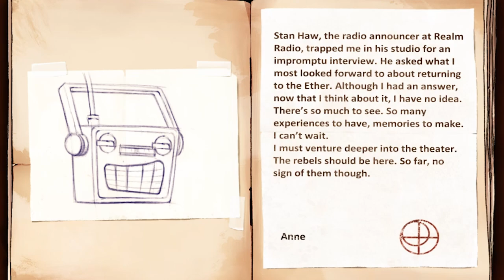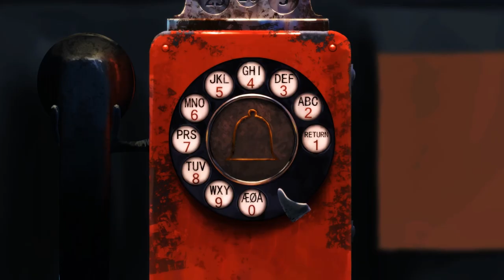Forgotton Anne - PART 10 - Speakeasy Discovered! - Let's Game It Out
Forgotton Anne takes us to a sweet hidden speakeasy where we're HOT on rebel leader Mr. Fig's trail! Soon we'll probably maybe find Mr. Fig, or more likely, we'll just, like... wander around the bar for a while. SO MUCH TO SEE!

A little more about Forgotton Anne: Beautifully hand-animated cinematic adventure that takes place in a realm where every object has a life of its own, known as Forgotlings. You play as Anne, enforcer of order and potential psychopath as you track down and attempt to stop a group of rebels bent on stopping Anne and others from returning to the human world. Developed by ThroughLine Games and published by Square Enix.